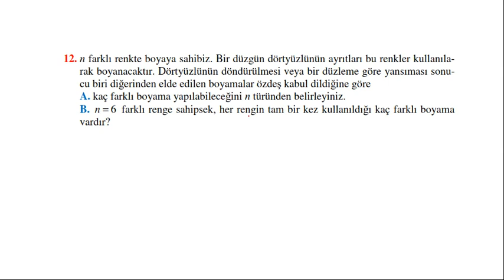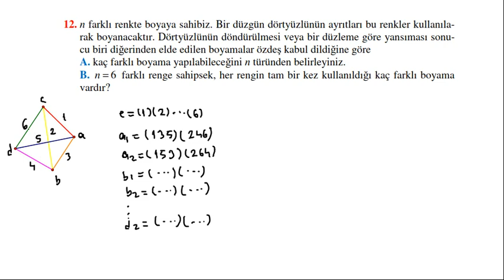Düzgün Dörtyüzlünün Yansıtılması ve Ayrıt Boyama - 9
Bu videoda düzgün dörtyüzlünün ayrıtlarının boyanması problemine devam ediyoruz. Hem döndürme hem de yansıma sonucu biri diğerinden elde edilen boyamalar özdeş kabul edilmektedir. Burnside lemması uygulanarak çözüm sunulmuştur.